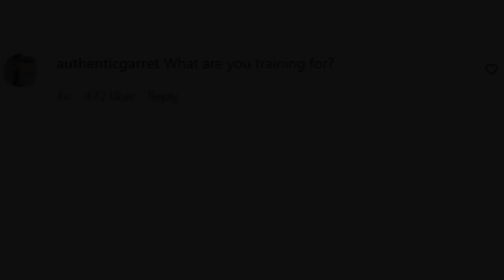FOR THE DIFFICULT - A Meme Experience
for the difficult